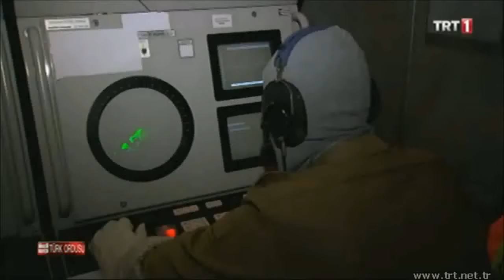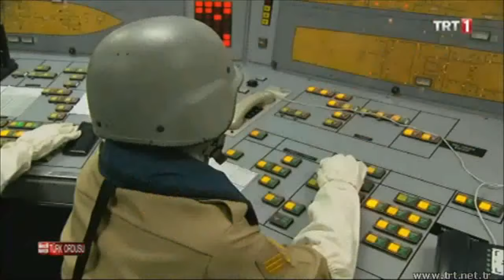TCG KEMALREİS ( F-247) Fırkateyninde Günlük Yaşam, MAVİ VATAN AKADEMİ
MAVİ VATAN AKADEMİ
TCG KemalReis ( F-247)  Fırkateyninin tanıtımı, gemide mesai ve bahriyeliler